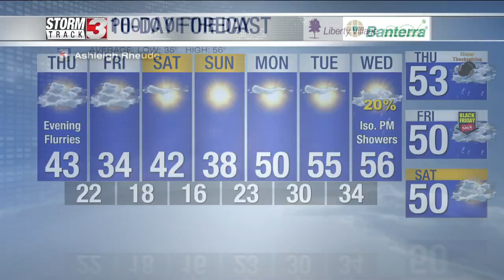Photo of the Day: November 17th